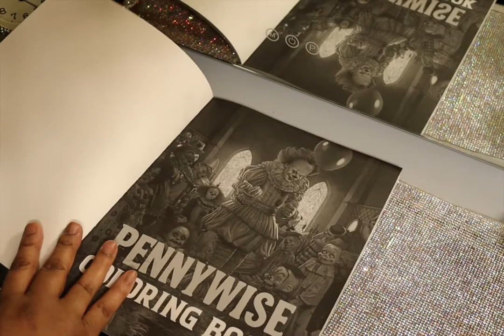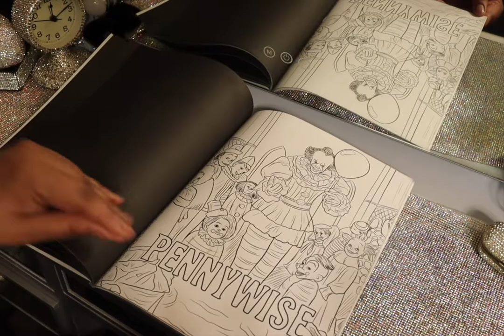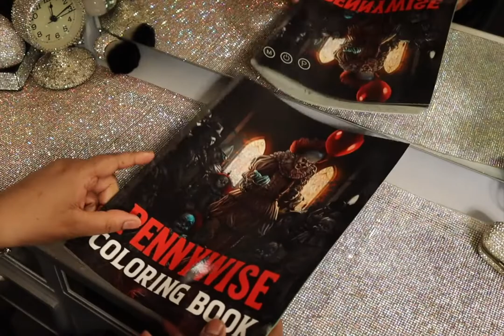Pennywise Adult Coloring Book Flip-Thru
Purchased Book: Amazon - Out Of Print
Pennywise